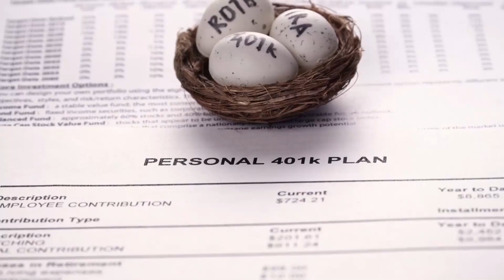Equity XL SUPERSIZING NET WORTH The Brothers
The EquityXL™ Equation and Plan

The Equation: Wealth – Debt = EQUITY
Having less debt is the equivalent of having more wealth which increases equity and net worth. EquityXL™ analyzes and details a specific plan, the Equity XLerator™ Plan, to eliminate debt and free-up cash flow WHILE building tax-free wealth that can be used now and in the future